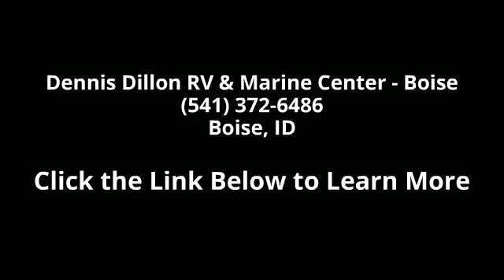2015 Outdoors RV Rv BLACK STONE 280RKSB - Dennis Dillon ...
TL